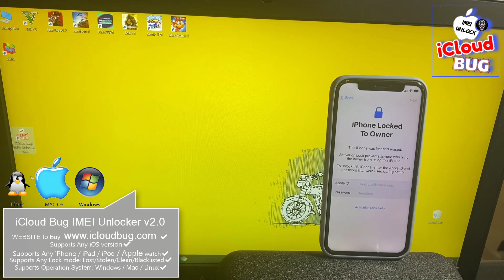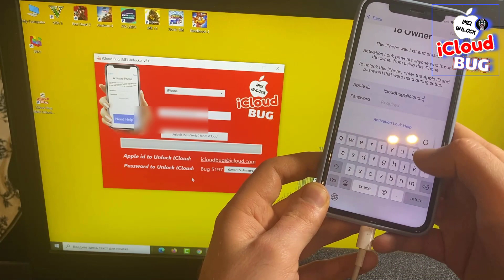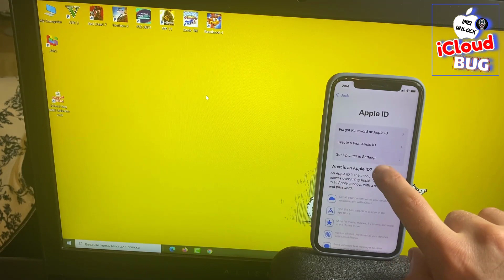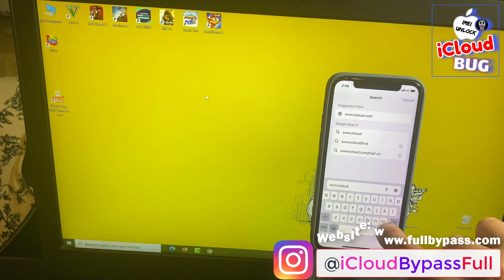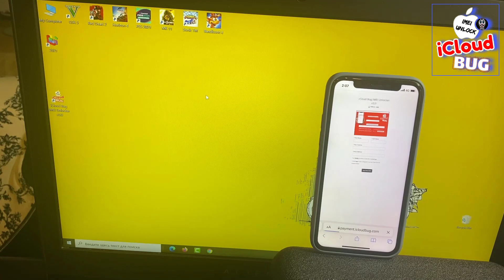iCLOUD UNLOCK iOS 15 3 1 IPHONE 12 PRO ACTIVATION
Hello 2022. As you already knew there is a new Free iCloud Activation Lock Bypass method called {Checkra1in iCloud Bypass}, but it is only for Mac OS and there are some bugs and limitations after Checkra1n Bypass. So we suggest you our iCloud Bug IMEI Unlocker v3.0(supported on Windows/Mac/Linux) which can fully Bypass the iCloud Activation Lock by IMEI(SN) number and make your iCloud Locked iPhone or iPad fully working again with also Calls and Apple services...

►iCloud Bug IMEI Unlocker v3.0 Supports:

◾ Any iOS version ✔️

◾ Any iPhone / iPad / iPod / Apple watch ✔️

◾ OS - Windows / Mac / Linux ✔️

► In this video we show you How to Unlock iCloud on iPhone 12 Pro and Remove Activation Lock from iOS 15.3.1 by IMEI(SN) number using our iCloud Bug IMEI Unlocker v3.0, so watch the video and fully unlock your iCloud locked idevices...

iCloud Unlock iPhone 12 Pro Activation Lock Bypass iOS 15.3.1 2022

Remove iCloud Lock from iPhone 12 Pro Bypass iOS 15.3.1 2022

iOS 15.3.1 iCloud Unlock iPhone 12 Pro Activation Lock Bypass 2022

How to Unlock iPhone 12 Pro Activation Lock 2022

How to Unlock iPhone 12 Pro Activation lock Removal 2022

How to Unlock iCloud iPhone 12 Pro Activation Lock Bypass iOS 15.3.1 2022

How to Remove iCloud from iPhone without password 2022

iCloud Unlock iPhone 12 Pro Activation Lock Removal 2022

Fix Sim Card after Bypass iCloud Activation Lock iPhone 12 Pro 2022

How to Unlock iCloud on iOS 15.3.1 iPhone 12 Pro Activation Lock 2022